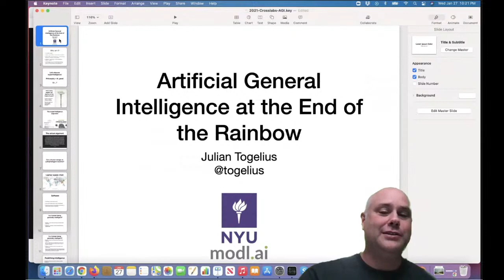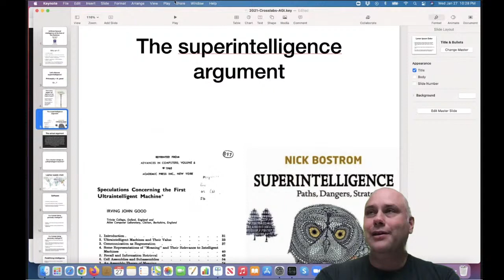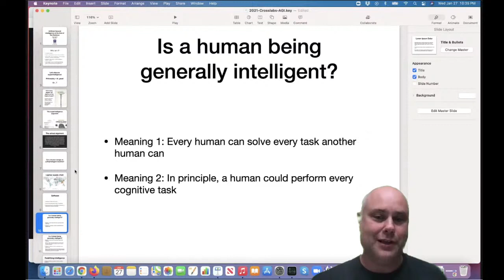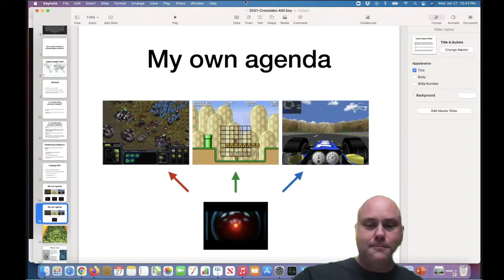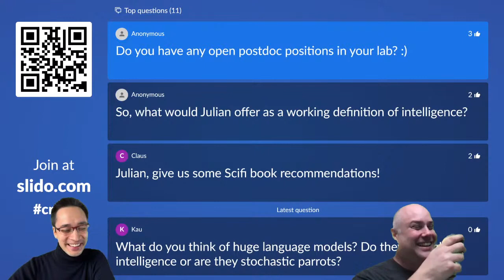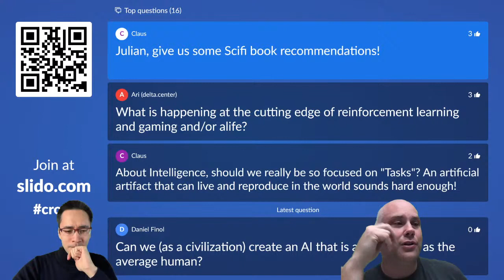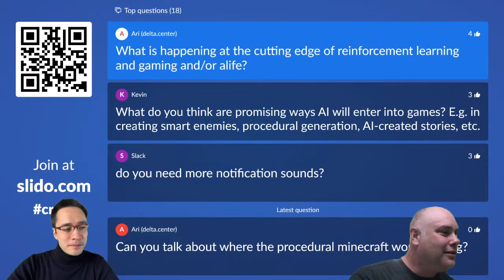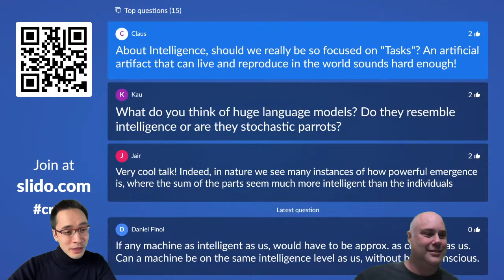Cross Roads #20: "Artificial General Intelligence at the End of the Rainbow" Prof. Julian Togelius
Cross Roads is a monthly speaker series bringing together experts from across academia and industry to talk about the latest research in intelligence science and AI.

This month we present Prof. Julian Togelius, Associate Professor, New York University and modl.ai to discuss "Artificial General Intelligence at the End of the Rainbow”.

Many AI researchers are motivated by creating artificial general intelligence, or AGI for short. Others are scared that AGI could become unstoppable and take over the world. But what do we actually mean by AGI? I argue that we do not know, because we have never seen any actual general intelligence, in either natural or artificial minds.

It is not clear that general intelligence, as apparently understood by many, is even possible. Still, the quest for AGI is a meaningful one, as it helps us to piece by piece deconstruct our concept of intelligence.

This presentation was originally live-streamed on 28th January, 2021, 5PM (JST) on YouTube.

Organized by: Olaf Witkowski, Antoine Pasquali, and Katsunobu Suzuki, Cross Labs / Cross Compass Ltd.